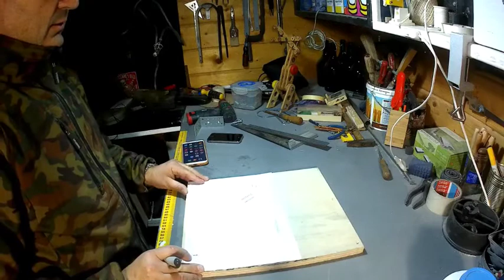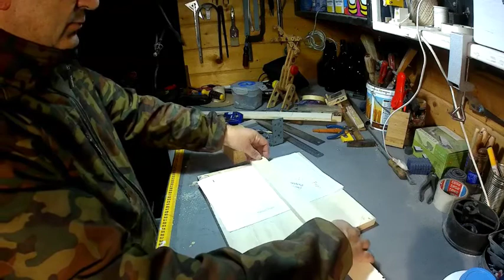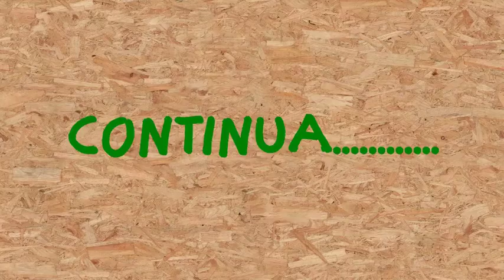SPL0112 - Supporto per smartphone per riprese aeree, la costruzione.